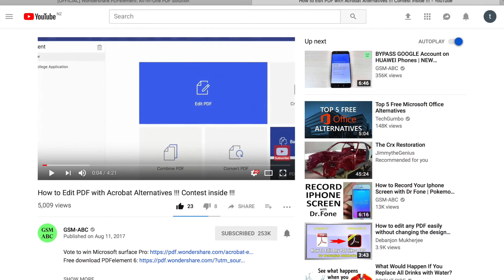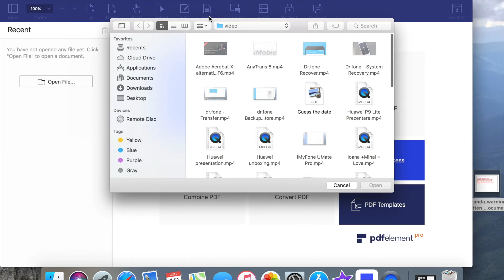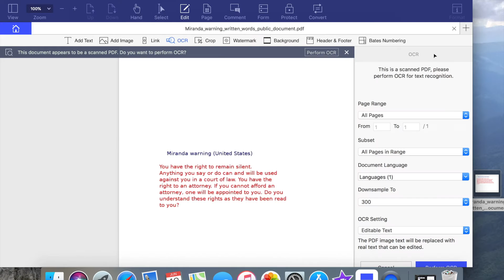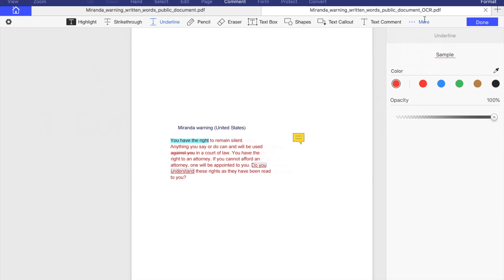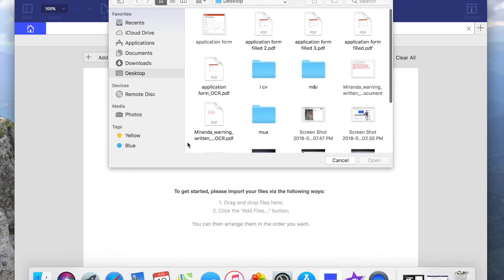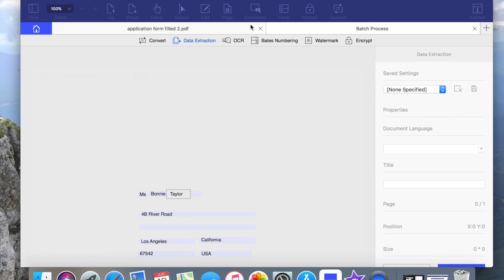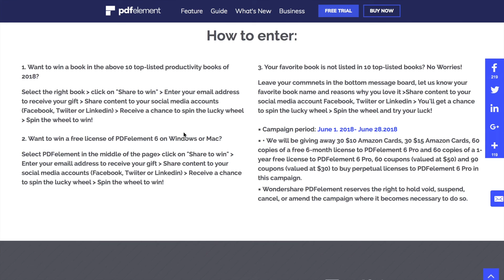Top New Features of PDFelement 6.6 - Contest inside !!!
In this video, you will see the new features of  lastest PDFelement 6.6.0 for Mac and how to use them.
1. Create PDF from Scanners
2. Continuous Annotations
3. Two-Modes in OCR ("Searchable Text Image" or "Editable Text" mode is available now when performing OCR.)
4. Enhanced Data Extraction